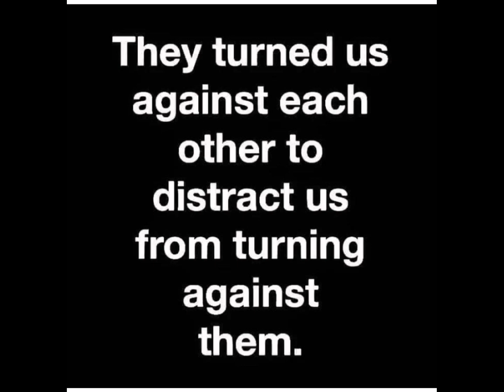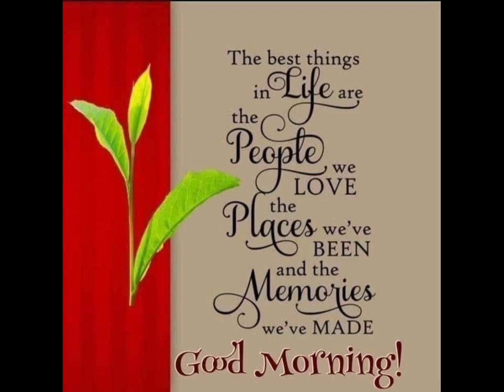11.04.24 EquadorianEmbassy Assange protest LondonAssangeSupporters FreeAssangeNOW